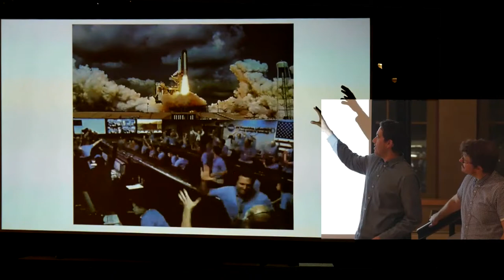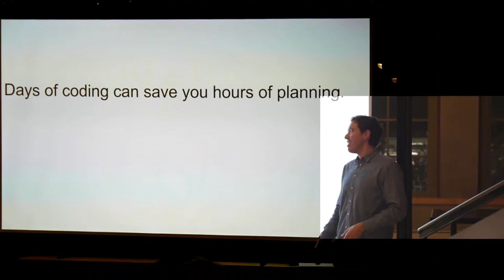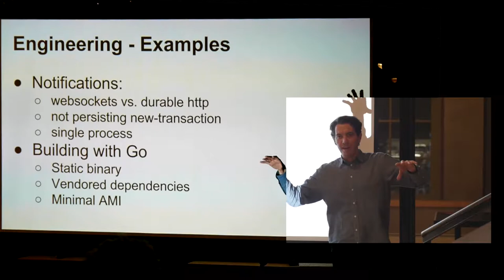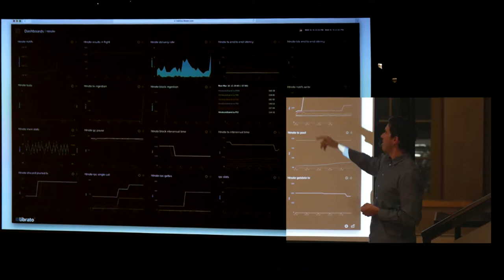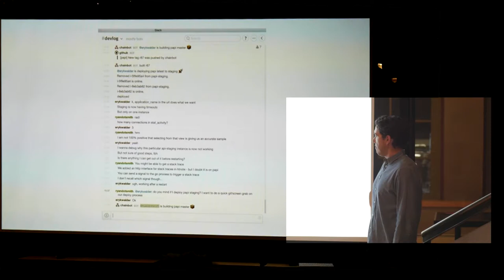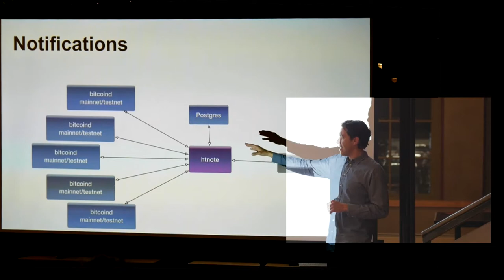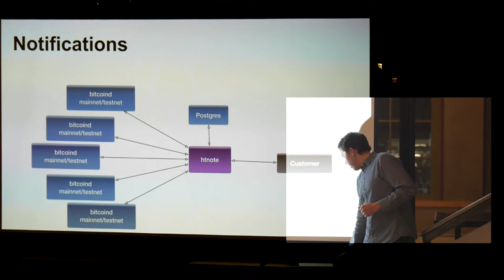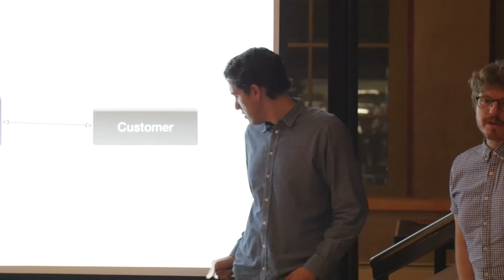SF Bitcoin Devs Seminar: Inside the Chain API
Chain CTO Ryan Smith discusses his Chain API.  He shares valuable lessons in how they actually construct their API, one being to start with writing a complete end-user documentation before building the API.